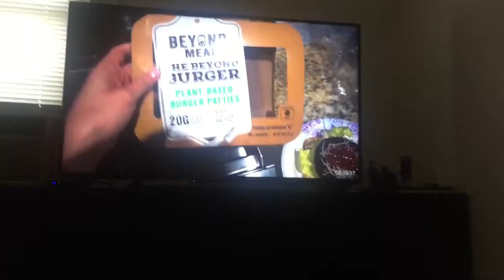Stranger Things, Movie review, Reign & Christmas!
The Choice was so good, highly recommend watching it. I may have watched it more than once within 2 weeks. I WAS SO MAD AT HOW REIGN ENDED, WTF. You can’t just end the show like that! Anyone else agree? I thought she was having a dream & was gonna wake up. I hope everyone had a good Christmas!